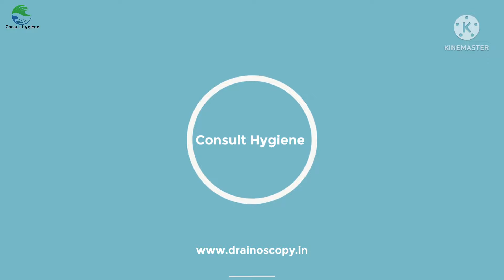Blocked drain line cleaning service- drainoscopy India